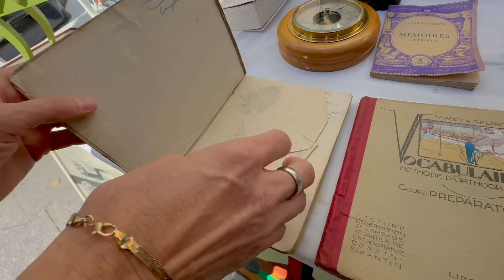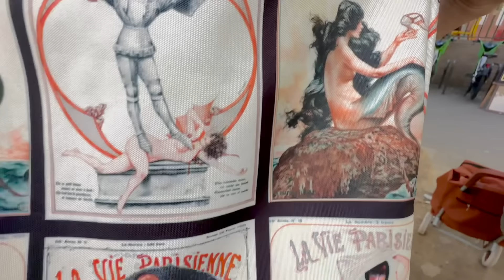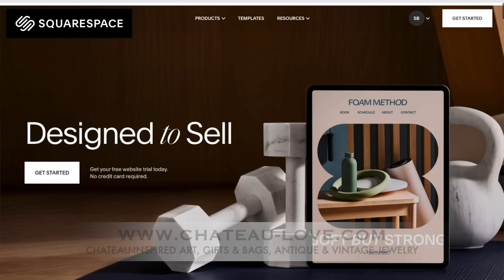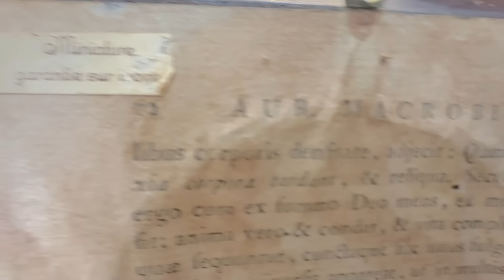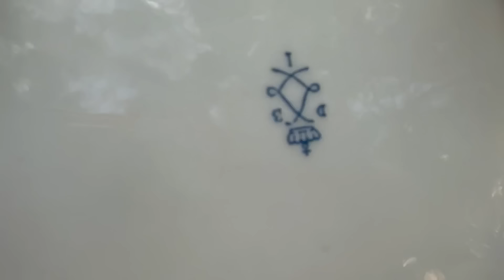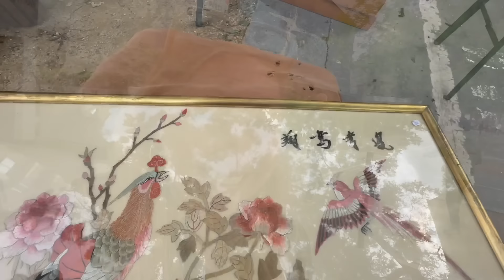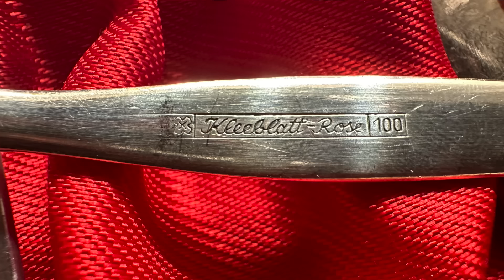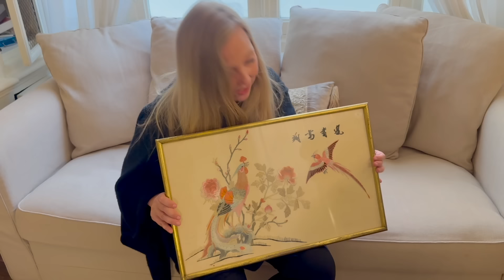€20 Antique Challenge: Paris Flea Market SHOWDOWN! Who will win? 🏰 ❤️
You decide the winner! Four chateau friends compete to see who can buy the best antique with only 20 Euros at a Paris Flea Market! It's just like the TV Show "Bargain Hunt"... but in Paris, France!

ABOUT US:
Hello! I’m Vivienne, the châtelaine of a small 19th century neo-Renaissance castle in the Loire Valley of France, which I share with my delightful husband, Simon, our daughter,  and —whenever possible— lovely friends and family.

This is not our first chateau! 23 years ago, we bought a much larger castle nearby, which we loved with all our hearts. However, nearly 2 decades, many happy memories, countless renovations, and several small fortunes later, we made the very difficult, empty-nesting decision to downsize. With great luck and perseverance, we found our current petit château, which we are now decorating and updating with love, humour, comfort, and —of course— antiques and art!